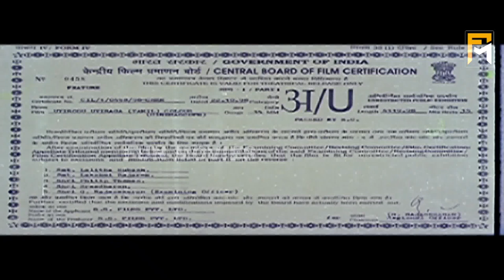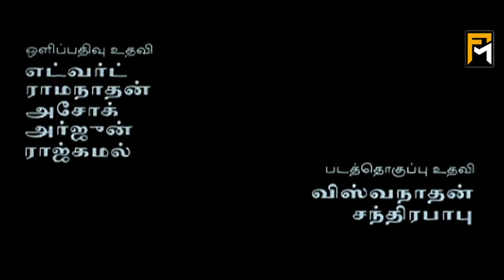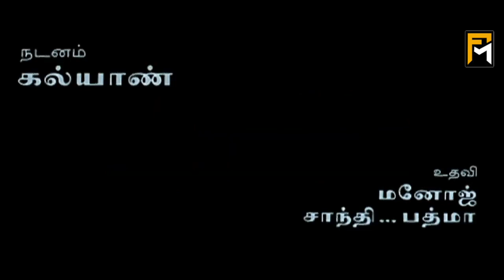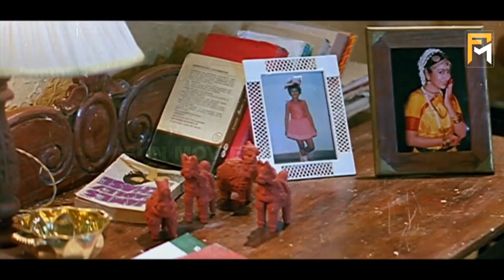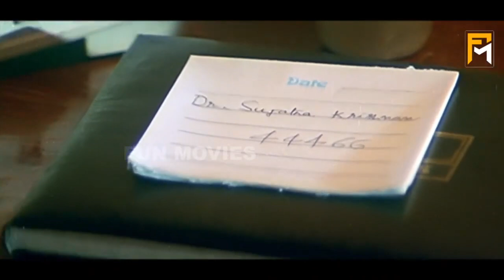Uyirodu Uyiraga Full Movie HD | Ajith Kumar | Richa Ahuja | Sarath Babu | Srividya | Ambika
Uyirodu Uyiraga is a 1998 Indian Tamil-language romantic drama film directed by Sushma Ahuja starring Ajith Kumar and Richa Ahuja in the main roles. The film which told the tale of a couple's struggle to deal with terminal illness, had a successful music soundtrack composed by Vidyasagar. The film was released on 21 November 1998.

Produced by Sunil Mutreja
Amit Bhatia
Samer Mutreja
Written by Sushma Ahuja
Screenplay by Sushma Ahuja
Starring Ajith Kumar
Richa Ahuja
Sarath Babu
Srividya
Ambika
Sathyapriya
Cinematography Aravind Kamalanathan
Edited by A. Sreekar Prasad
Production
company
S.S Films Pvt. Limited
Release date
21 November 1998
Running time 129 minutes
Country India
Language Tamil